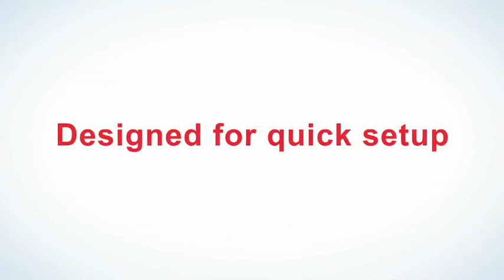CASIO SE-G1 Colorful Cash Register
Choose from a great selection of colors to match your shop's personality and image.
SE-G1 colorful cash registers support creative shop design.